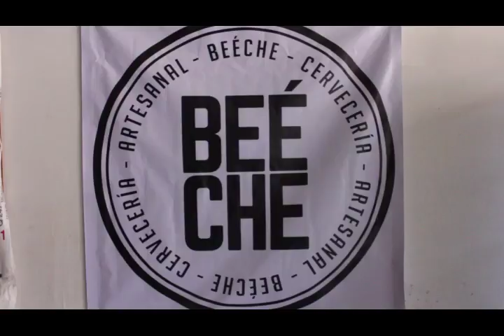Beeche Cerveceria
Mauricio beéche
Festival Cerveza Artesanal
El Festival Cerveza Artesanal es el evento más importante de la Asociación de Cerveceros Artesanales de Costa Rica.  El festival tiene un enfoque educativo donde los visitantes puedan aprender sobre la cerveza artesanal como una bebida gourmet, su degustación, elaboración, cultura y disfrute con moderación en un ambiente divertido.
Se celebró el 12 de Marzo, 2016 en Avenida Escazú Costa Rica.

Es organizado por la Asociación de Cerveceros Artesanales de Costa Rica y Revista Apetito